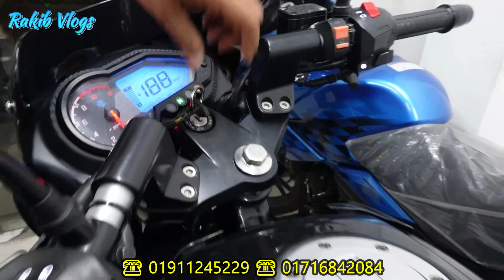বিশ্বস্ত শোরুম থেকে used bike কিনুন | Used bike price in bd 2023 | Second hand bike price in bd 2023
Name:- Unique Motors.
Address:- 37, Pirerbag (Myiker Goli),60 Feet Road Mirpur, Dhaka 1216.
🛒 যোগাযোগ করুন:-
এখানে কল দিয়ে Rakib Vlogs এর কথা বললে আরো ডিসকাউন্ট পাবেন।

Thanks To @RakibVlogs @ImranVlogsBD @bikersalauddin

Md. Rakib Hossain
Owner/CO-(Bike Info By Rakib)

new apache 160 2v 2023
2023 apache 160 2v
tvs apache rtr 160
apache 160 2v digital meter
apache 160 2v new price in 2023
apache 160 2v led light
apache 160 2v new model
suzuki gixxer sf
suzuki gixxer sf 155 bs6 2023
2023 suzuki gixxer sf 155
2023 gixxer sf 150
suzuki gixxer sf 150 bs6 2023
suzuki gixxer sf 150 red colour
gixxer sf 2023
2023 gixxer sf 155
bajaj pulsar 150
bajaj pulsar 150 abs
bike review in bangla
fzs fi v2
fzs v2
fzs v2 big offer price in bd
fzs v2 fi
fzs v2 offer price in bd
pulsar abs price in bd
suzuki
suzuki gixxer
suzuki gixxer 2023 new model
suzuki gixxer sf 155 review
suzuki gixxer sf 2023 price in bangladesh
suzuki gixxer sf 250
suzuki gixxer sf bs6
yamaha fzs v2 dual disc
yamaha fzs v2 price in bangladesh
yamaha fzs v2 price in bangladesh 2023
অনেক কমদামে বাইক
অনেক বেশি কম দামে বাইক
কমদামে honda livo
কমদামে পালসার
কমদামে বাইক
কিস্তিতে used bike কিনুন
কিস্তিতে কম দামে used bike কিনুন
কিস্তিতে কম দামে ফ্রেশ used bike কিনুন
কিস্তিতে কমদামে হিরো বাইক কিনুন
কিস্তিতে পুরাতন বাইক কিনুন
কিস্তিতে বাইক কিনুন
পানির দামে বাইক কিনুন
পুরাতন বাইকের দাম
পুরানো বাইকের দাম
বাইক রিভিউused bike price in bangladesh
বাইক হাট
সবচেয়ে কমদামে বাইক
সহজ কিস্তিতে bajaj bike কিনুন
সেকেন্ড হ্যান্ড বাইক
সেকেন্ড হ্যান্ড বাইক কিনে
সেকেন্ড হ্যান্ড বাইকের দাম

📵বিশেষ সতর্কীকরণ :-
✔️ আর্থিক লেন-দেন অথবা পণ্য ও পণ্যের মানের কোন জটিলতায় ( Bike Info By Rakib ) চ্যানেলের কর্তৃপক্ষ কোন ভাবেই দায়ী থাকবেন না ।

ক্রেতা এবং বিক্রেতার কোন জটিলতার দ্বায় @bikeinfobyrakib কর্তৃপক্ষ নিতে বাধ্য নয়।